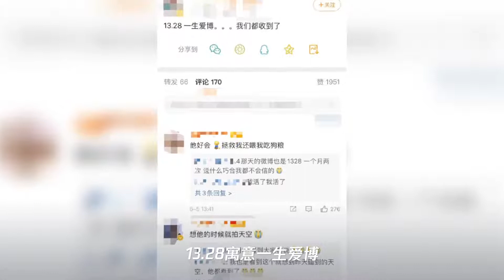入戏太深？肖战更新两张图片,发博时间引博君一肖粉丝激动泪目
➤Thanks收看！